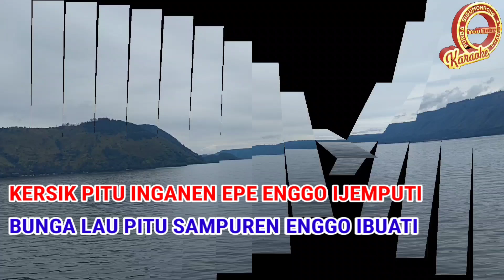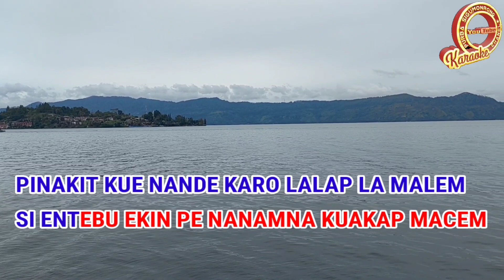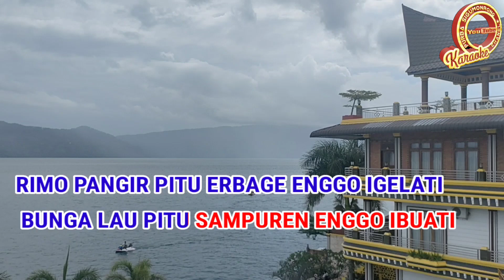KARAOKE PULUNGEN TAWAR NADA RENDAH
Karaoke lagu Karo pulungen tawar sastrawan Tarigan nada rendah
Ciptaan Madsen Sembiring

Lirik lagu
Pulungen tawar

la ermedu-medu aku ndarami pulungen tawar
kerina bulung i kerangen nggom kusiar
si enda igilingi gelahna jadi tambar
endam ulihna aku la megiken ajar

rimo pangir pitu erbage nggom igelati
bunga lau pitu sampuren nggom ibuati
kersik pitu inganen e pe nggo ijemputi
si e krina nande karo nggom itabasi

sitik rananku salah eme dalanna ku tadingkenndu
robah pe aku ningku lanai lit rananndu sengkebabah
suine suine suine nande karo ku
perpulungen pinuarbangin la kel lupa ertoto

asa kai guru sibaso la ketadingen ercibal belu
pinakit ku e nande karo lalap la malem
sientebu e kin pe nanamna kuakap macem
ula pedah adam malik pirngadi opnamekenndu aku turang

elisabeth glenegles pe nggom erpenulak
ula pedah sambar seribu gancih sambarndu kusayangi
adi lakin kena ise pe lanai bas ukurku